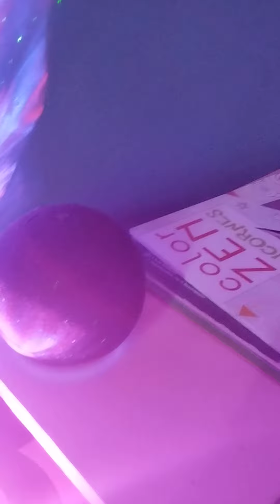Violette vous présente sa veilleuse et son Alexa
veilleuse
Alexa